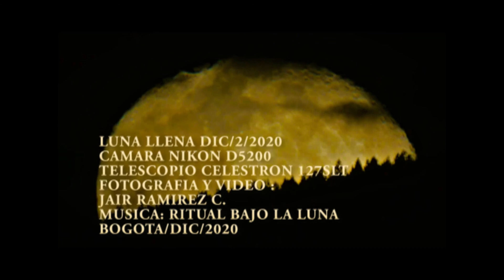LUNA LLENA DIC 2 2020 BOGOTA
VIDEO DE LA LUNA LLENA TOMADA EL DIA DICCIEMBRE 2 DE 2020 A LAS 8_00 PM . CAMARA NIKON D5200 Y TELESCOPIO CELESTRON  DESDE BOGOTA COLOMBIA